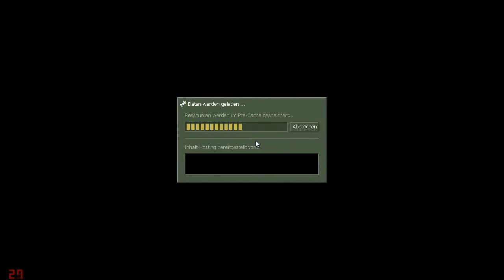#2 Let's Play Half Life Opposing Force (DE/HD/Blind)-Der Boden bricht zusammen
Half Life Opposing Force [PC/Deutsch/Blind/HD]
Release: 1999
Hersteller: Gearbox

In Black Mesa angekommen finden wir natürlich viele nette Aliens und den G-Man. Dazu bricht natürlich alles zusammen, was die Sache irgendwie ein wenig erschwert.